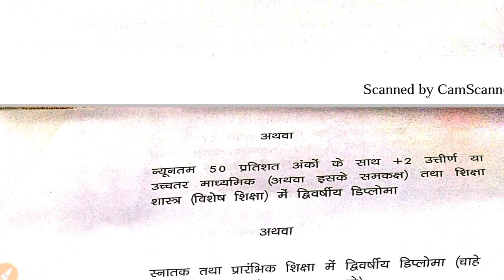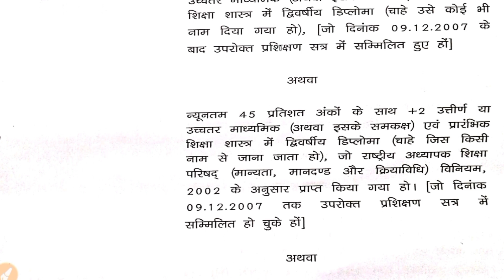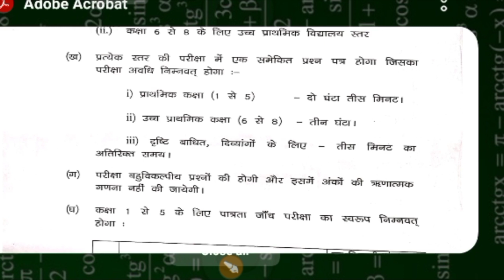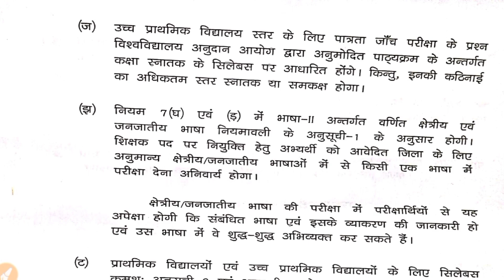JTET new syllabus 2021 | Jharkhand TET 2021 syllabus | Mithun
JTET NEWS UODATE

JTET KAB AAYEGA

JTET BAHALI

it is helpful for those who are preparing